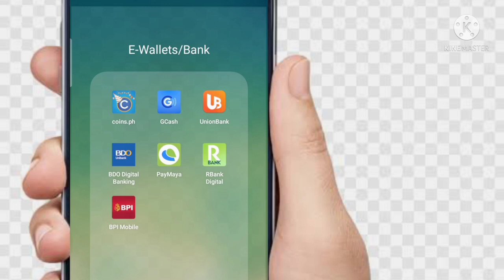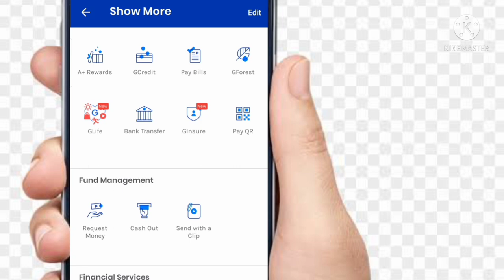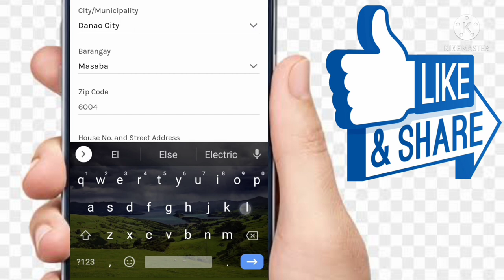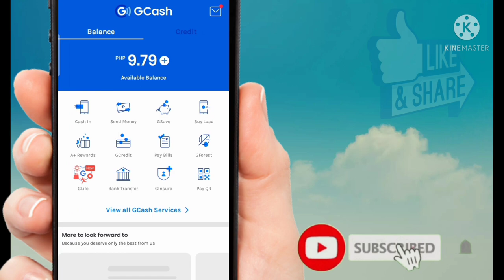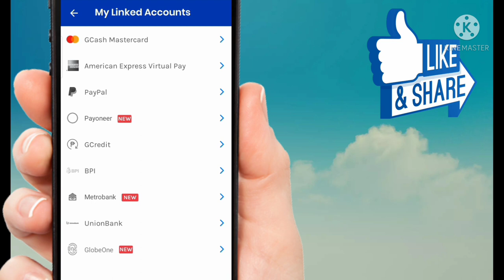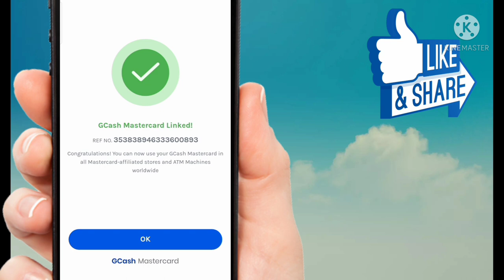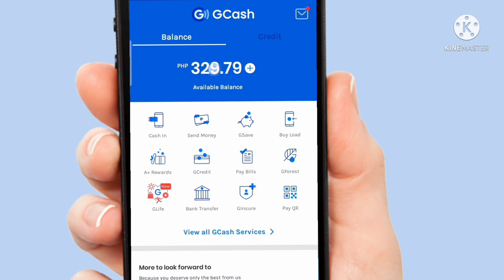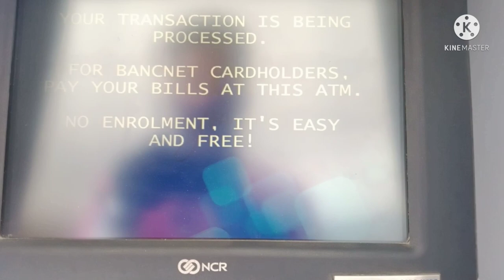UPDATED How to Get GCash MasterCard 2022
How to order Gcash mastercard 2022
How to Link Gcash mastercard 2022
How to withdraw in atm machine 2022